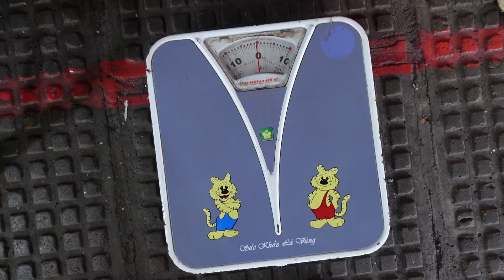Amazing Market Walking Tour!! Walking In The Most Famous Market In Cambodia (Phsar Thom Thmey)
Location: Phsar Thom Thmey Market, Phnom Penh